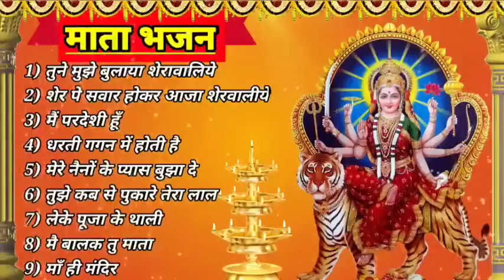Phiet Nado Studio - Please don't give fake strike. Love all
माँ दुर्गा भजन !! bhakti song !! navratri song !!